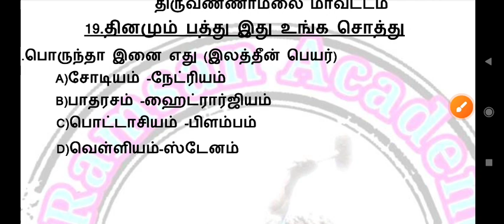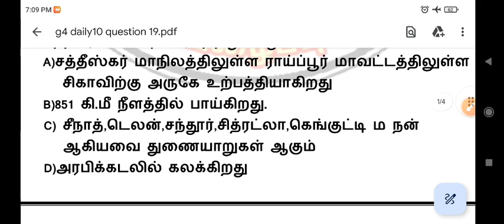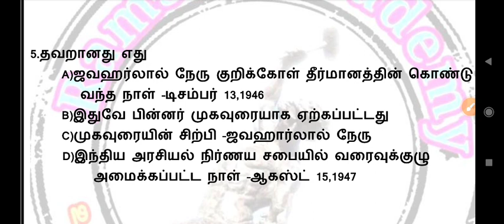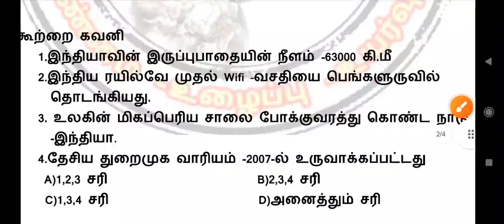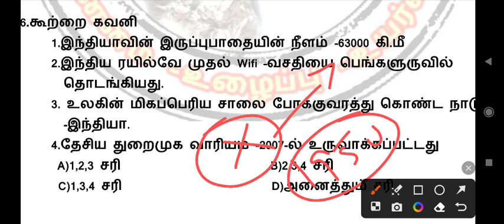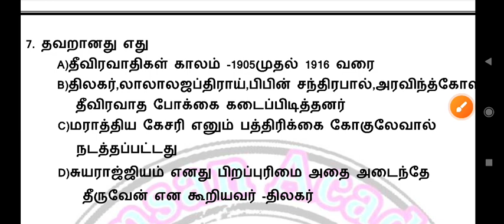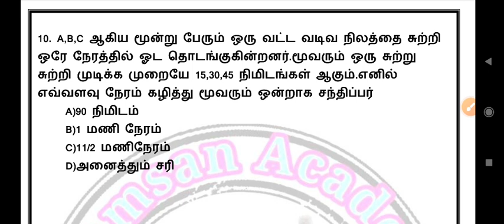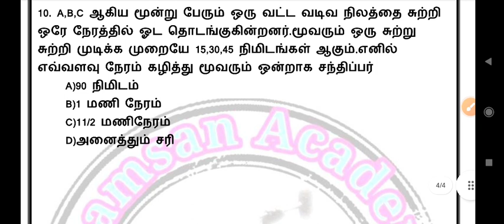🔥🔥Daily 10questions-19/தினமும் பத்து இது உங்க சொத்து-19|full explain |tnpsc group4 |Ramsan Academy